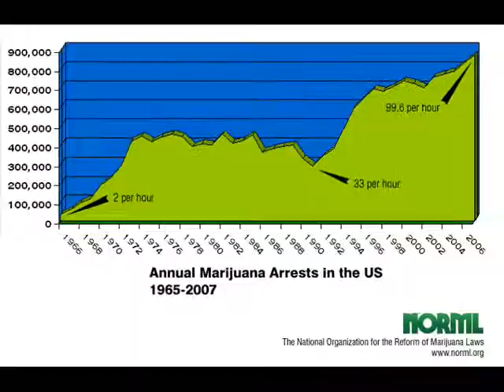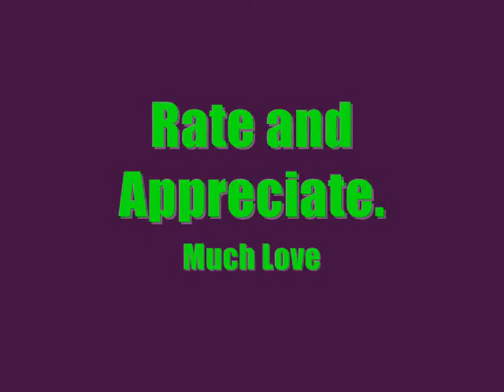Re: IM OUTTA HERE BIATCH!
My first video upon returning to Youtube, and it's in response to the man who inspired me to make videos in the first place. Plus... I really wanna win that Wii.